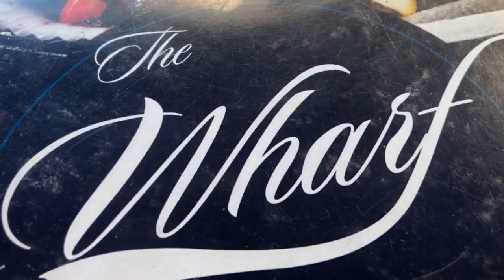Imagine-Live Song Cover of John Lennon